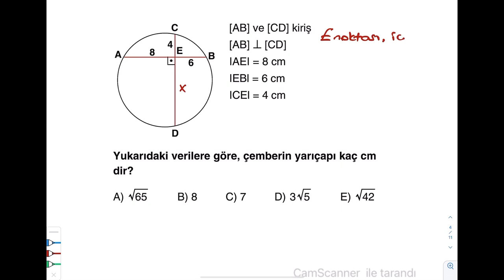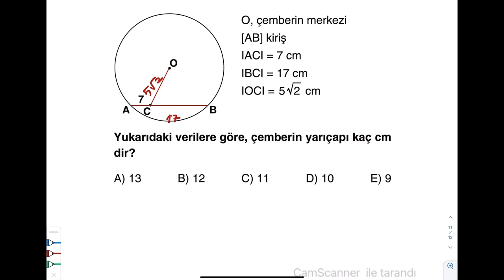1) 11. SINIF - AYT - MATEMATİK - GEOMETRİ - Çember ve Daire - Çemberin Temel Elemanları 1. DERS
4 DERSTE MATEMATİK SINAVINDAN 100 ALIN!
11. Sınıf Matematik Sınavı
Çember ve Daire - Çemberin Temel Elemanları